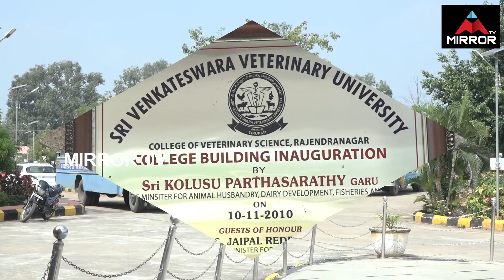డాక్టర్ కోర్స్ చదివిన కాలేజ్ Exclusive Visuals.. | Telangana News | Telugu Latest News | Mirror TV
డాక్టర్ కోర్స్ చదివిన కాలేజ్ Exclusive Visuals, Telangana News, Telugu Latest News